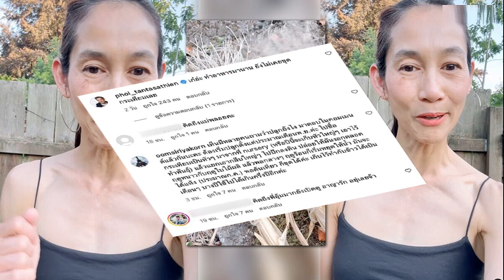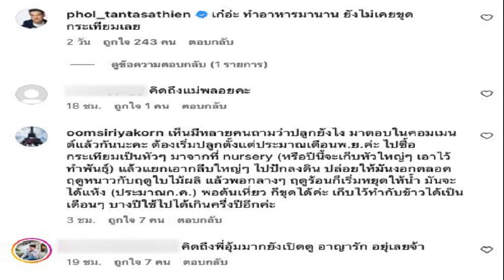เปิดใจ ‘วัน อยู่บำรุง’ คอนเฟิร์มย้ายซบ พลังประชารัฐ ลั่น ‘ลุงป้อม’ ใจถึงพึ่งได้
21 ก.ค. 2567
12:39 น.
“วัน อยู่บำรุง” คอนเฟิร์ม ย้ายซบ “พลังประชารัฐ” อังคารหน้า ลั่น “ลุงป้อม” ใจถึงพึ่งได้ เมินคนวิจารณ์ไม่เห็นด้วย ชี้ ชีวิตต้องดำเนินต่อ

เมื่อวันที่ 21 ก.ค. 2567 จากกรณี ร.ต.อ.เฉลิม อยู่บำรุง สส.บัญชีรายชื่อ พรรคเพื่อไทย (พท.) ระบุว่าหากพรรคเพื่อไทยมีมติขับออกจากการเป็น สส. เมื่อใด พร้อมย้ายไปร่วมงานกับพรรคพรรคประชารัฐ (พปชร.) ทันที โดยนายวัน อยู่บำรุง อดีต สส.พรรคเพื่อไทย เตรียมจะไปสมัครเป็นสมาชิกพรรคพลังประชารัฐ ในสัปดาห์หน้า โดยจะพานายอาชวิน อยู่บำรุง หรือกาโม่ ในฐานะหลานชาย ไปอยู่กับพรรคพลังประชารัฐ ด้วยเช่นกันนั้น

ล่าสุด นายวัน อยู่บำรุง อดีตสส.พรรคเพื่อไทย ได้ให้สัมภาษณ์รายการ “เรื่องเล่าเสาร์-อาทิตย์” ถึงกรณีดังกล่าว ว่า เป็นเรื่องจริง ที่ตนจะย้ายไปอยู่กับพรรคพลังประชารัฐ โดยวันอังคารที่ 23 ก.ค. 2567 เวลา 14.00 น. ตนจะไปสมัครสมาชิกพรรค ที่ทำการพรรคพลังประชารัฐ
“เหตุผลที่ตัดสินใจไปอยู่กับพรรคพลังประชารัฐ เพราะลุงป้อม (พล.อ.ประวิตร วงษ์สุวรรณ) ใจถึงพึ่งได้ โดยได้พูดคุยกับ พล.อ.ประวิตร เรียบร้อยแล้ว” นายวัน กล่าว
นายวัน กล่าวต่อว่า ทั้งนี้ ในส่วนของกระแสก็ต่างคนต่างมุมมอง มีทั้งเห็นด้วยและไม่เห็นด้วย ซึ่งเราไปห้ามใครไม่ได้ ชีวิตตนก็ต้องดำเนินต่อไป ตนต้องมีทางเดินชีวิต มีอนาคตทางการเมืองของตน
ผู้สื่อข่าวรายงานว่า เมื่อวานนี้ (20 ก.ค.) นายอาชวิน อยู่บำรุง หรือกาโม่ ที่ปรึกษารมว.ดิจิทัลเพื่อเศรษฐกิจและสังคม บุตรชายนายวัน ได้โพสต์เฟซบุ๊กชี้แจงกรณี ร.ต.อ.เฉลิม ประกาศจะพานายอาชวิน ในฐานะหลานชาย ย้ายซบพรรคพลังประชารัฐด้วยเช่นกัน
โดยนายอาชวิน ระบุว่า “ผมขออนุญาตชี้แจงดังนี้ ปัจจุบันผมยังไม่มีการเปลี่ยนแปลงใดๆ ผมยังคงปฏิบัติหน้าที่ในบทบาทเดิมด้วยความมุ่งมั่น เพื่อบรรลุเป้าหมายและภารกิจที่เป็นประโยชน์สูงสุดต่อสังคมตามที่ได้ตั้งใจไว้
ขอบคุณที่มา : เรื่องเล่าเสาร์-อาทิตย์